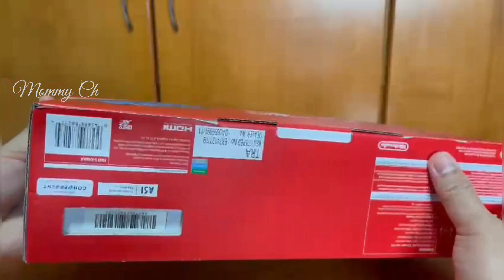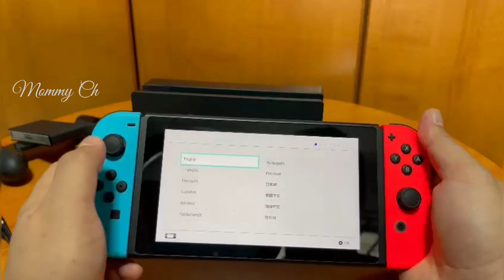UNBOXING Nintendo Switch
Welcome to another unboxing video